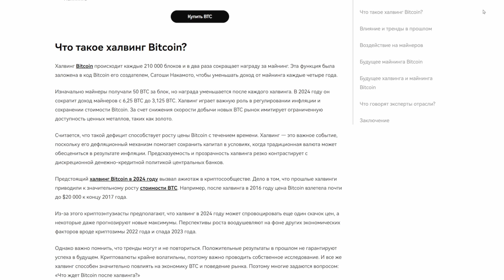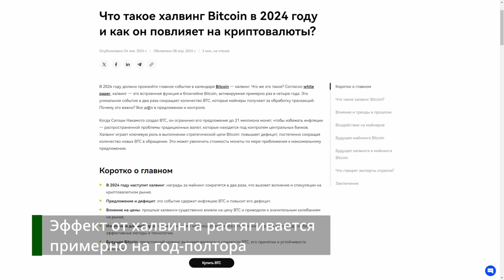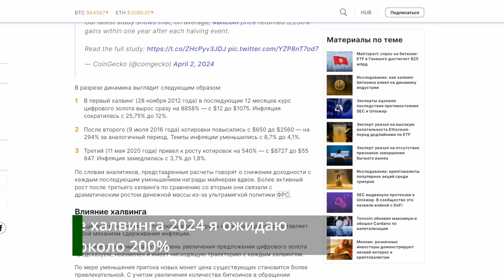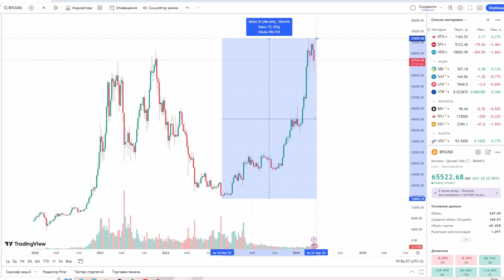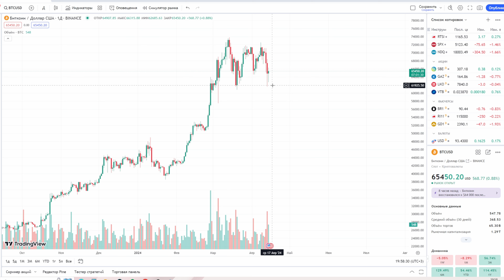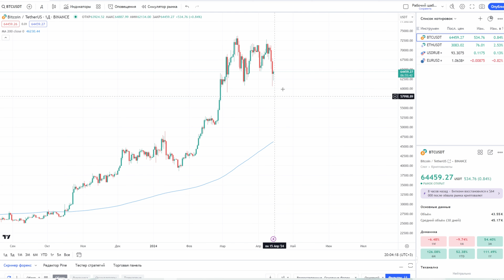Биткоин после Халвинга 2024 - Когда продавать ?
00:00 - Вступление
00:08 - Что такое Халвинг
00:48 - Как влияет Халвинг на стоимость Биткоина
02:20 - Сколько времени рынок будет Бычьим после халвинга
03:32 - Мой план на год после Халвинга
04:23 - Когда наступит медвежий рынок
04:55 - Какие монеты покупать ?
06:01 - Немного про TONcoin
06:38 - Заключение

Отказ от ответственности: Данное видео представляет собой частное мнение автора, не является услугой обучения. Его не следует истолковывать как предложение, ходатайство или рекомендацию в отношении продуктов и услуг, а также не считать его финансовым советом.

1 Вступление

Что такое халвинг биткоина, почему он вызывает рост крипторынка, какие валюты покупать и когда продавать

2 Что такое халвинг

Когда ?
Ориентировочно 20 апреля

3 Как ведет себя биткоин после халвинга

Стоимость первой криптовалюты в следующие 12 месяцев после халвинга увеличивалась в среднем на 3230%. Такие оценки получили в CoinGecko.

В разрезе динамика выглядит следующим образом:

1. В первый халвинг (28 ноября 2012 года) в последующие 12 месяцев курс цифрового золота вырос сразу на 8858% — с $12 до $1075. Инфляция сократилась с 25,75% до 12%.
2. После второго (9 июля 2016 года) котировки повысились с $650 до $2560 — на 294% за аналогичный период. Темпы инфляции уменьшились с 8,7% до 4,1%.
3. Третий (11 мая 2020 года) привел к росту котировок на 540% — с $8727 до $55 847. Инфляция замедлилась с 3,7% до 1,8%.

По словам аналитиков, представленные расчеты говорят о снижении доходности с каждым последующим уменьшением награды майнерам вдвое. Более активный рост после третьего халвинга по сравнению со вторым они связали с драматическим ростом денежной массы из-за ультрамягкой политики ФРС.

Дополнительный фактор, влияние которого предстоит оценить, это ожидаемое в мае или июне понижение ФРС ключевой ставки.

Повышенная волатильность

нет никаких гарантий, что этот халвинг пройдет как предыдущие, даже несмотря на благоприятный контекст 2024 года.
Каждое событие представляет собой отдельный этап в эволюции биткоина, на который влияют меняющиеся рыночные условия, технологический прогресс и изменения в законодательстве. Несмотря на оптимизм, стоит помнить о непредсказуемости рынка цифровых активов, добавили в Binance.

4 Когда и что покупать

Какие валюты покупать ?
Биток , эфир - надежно, все остальное на свой страх и риск
Топ 10 по капитализации

Ton

Когда покупать ?
На всем протяжении 24 года и до лета 25
Лучше частями

5 Когда продавать

Осень 2025 года

конец лета - до октября 25
Можно частями

6 Заключение

Видео не является инвестиционным советом и может произойти что угодно